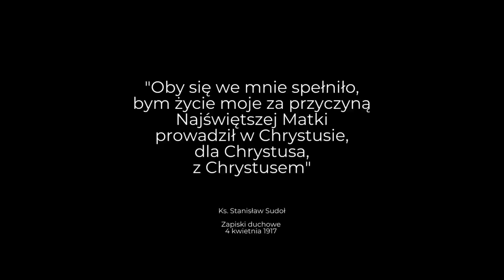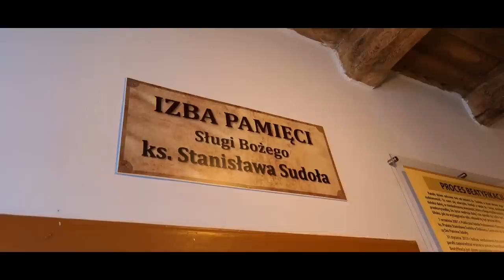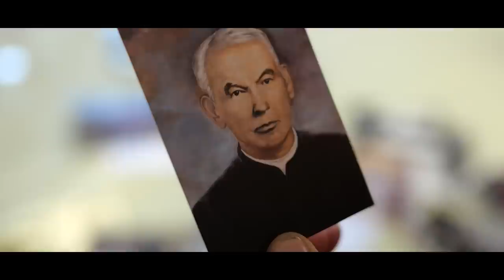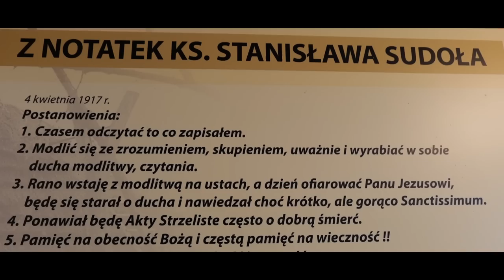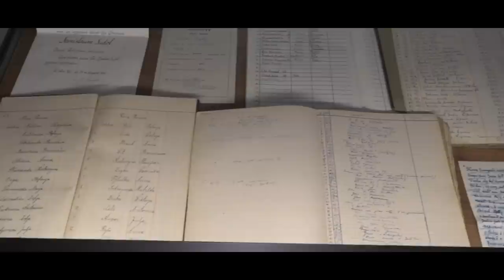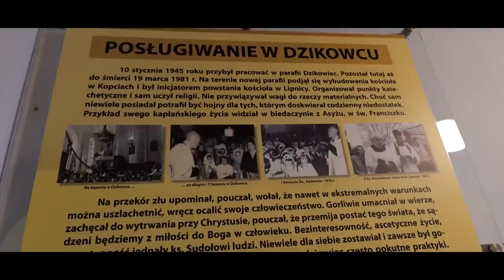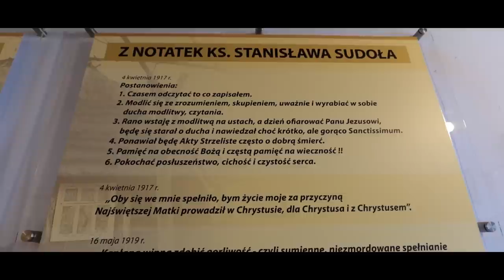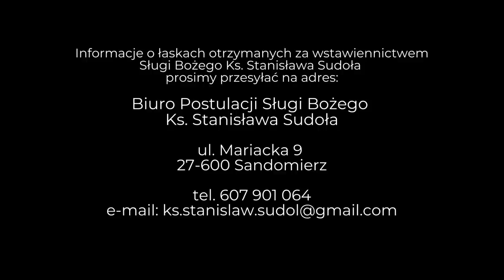Bogu i ludziom - ks. Stanisław Sudoł [Film dokumentalny 2023]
W Święto Miłosierdzia Bożego, 16 kwietnia 2023 roku, zapraszamy na premierę filmu dokumentalnego pt. "Bogu i ludziom", przedstawiającego sylwetkę Sługi Bożego Ks. Stanisława Sudoła.